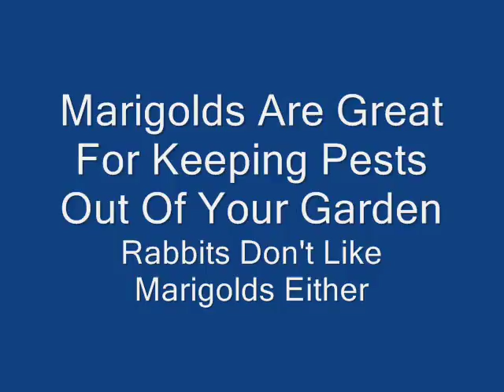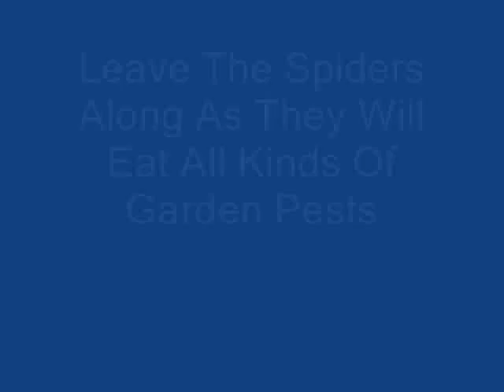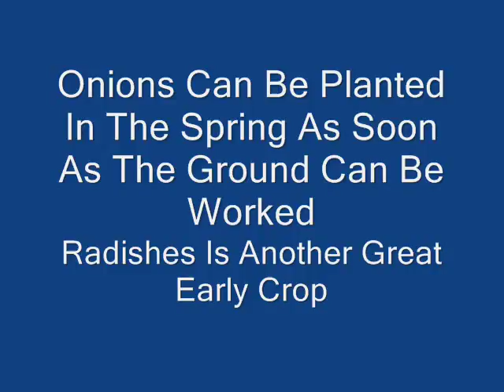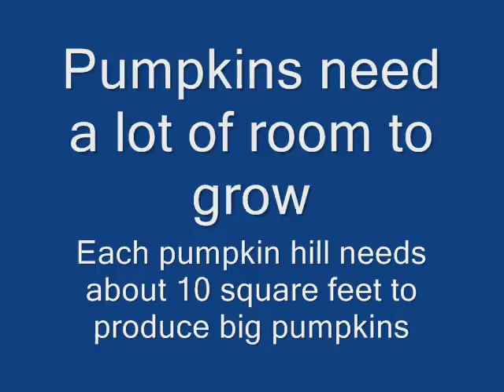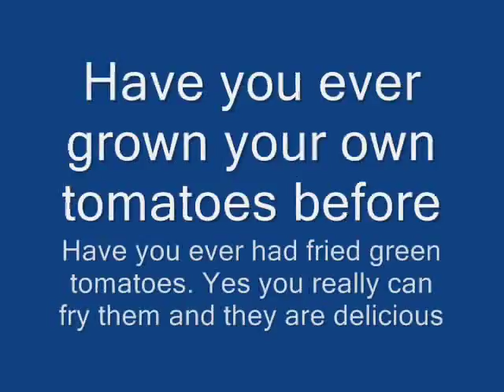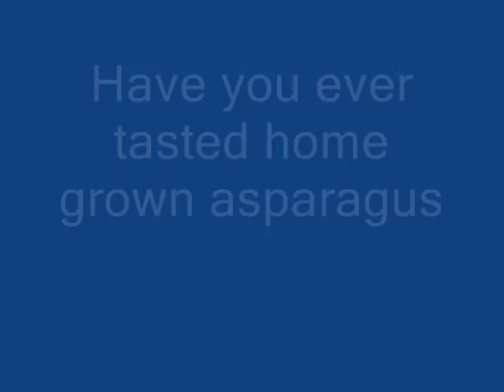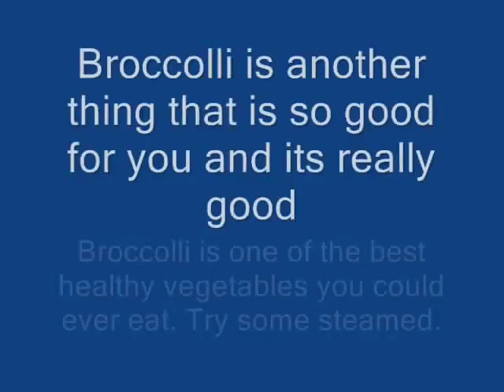Understanding Garden Pests And Gardening Control Tips 2018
Landscaping can be difficult when you have garden pest battling you the whole time. Make sure you know which ones are helping and which ones are hurting your plants. This is a great guide and tips on everything you need to know about garden pest.

9 Piece Gardening Set $30
Dewalt tool set discounted $99
Garden Gloves with Fingertips Claws $12
Week-by-Week Vegetable Gardener's Handbook $20
Garden Kneeler and Seat $40